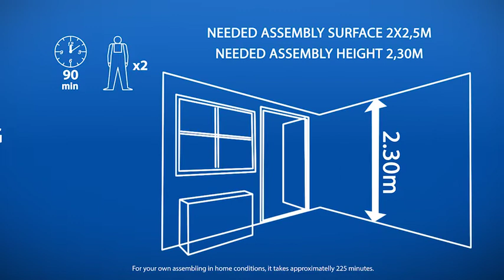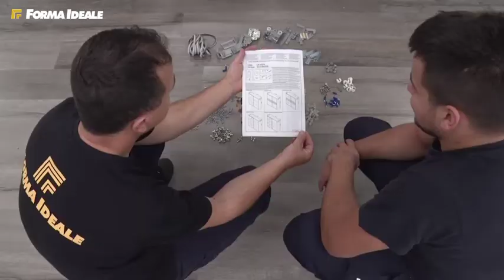Montaj dulap Galicia 220 cu oglinda